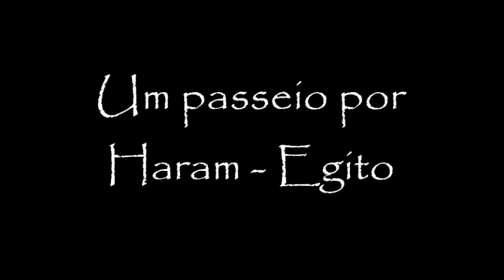Uma caminhada pelo Haram || Egito